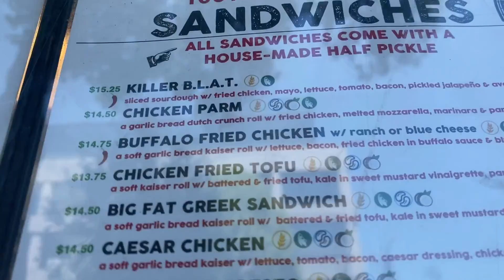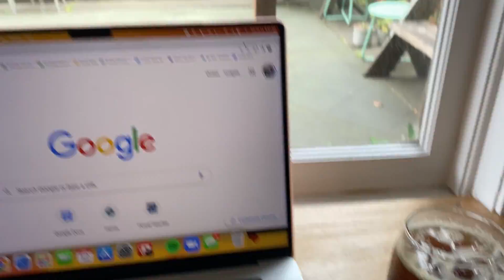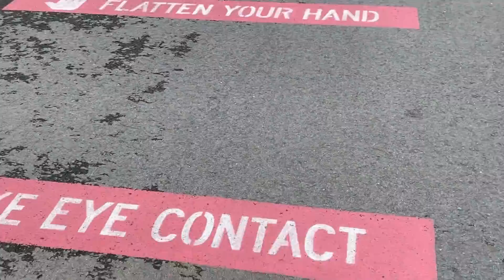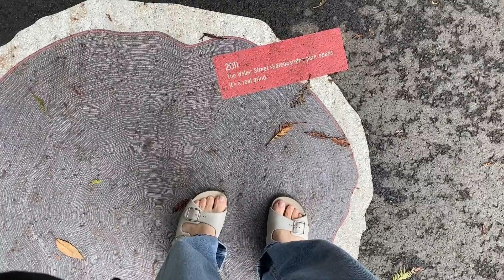vlog 4.5 (san francisco starter pack meets non san francisco girl)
i talk a lot in this one. beware and wary. love u.

Songs:
Branch & Vine by BELOVED